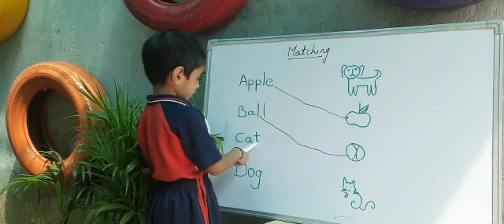K.Hemanth | Matching | Rise Learning World | Opposite New Port Railwaystation, Kakinada.